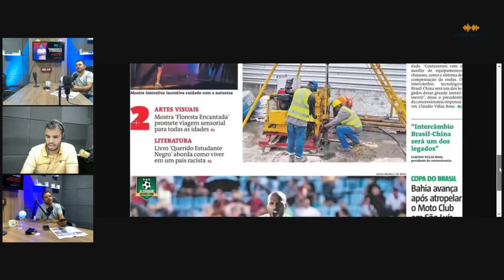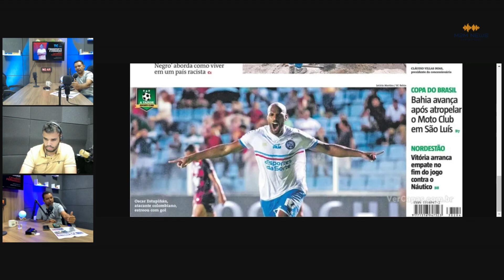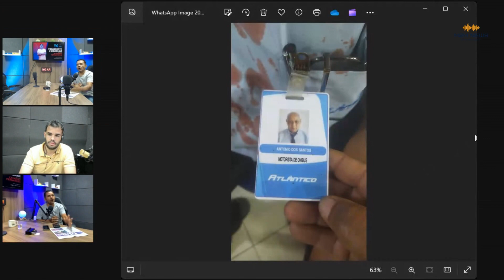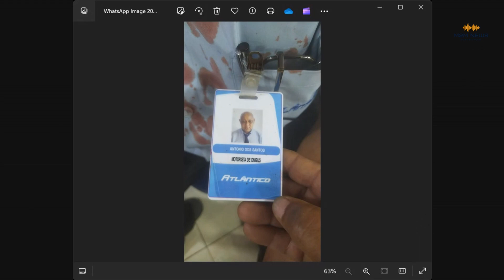Urgente - Assalto a onibûs metropolitano (veja imagens)